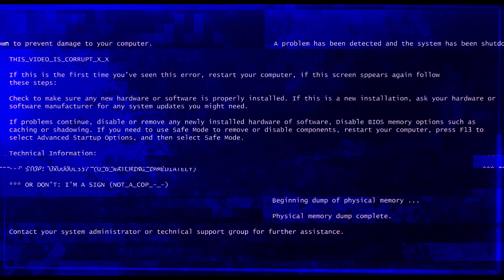Synapse ... This Game Made Me Feel Unstoppable (PSVR2/PS5 Gameplay)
Today were going to take a look at the recently released action shooter, Synapse by nDreams. By the same developers that brought us 2021 action adventure FRACKED. You’ll invade the subconscious of a notorious enemy of the state and battle the twisted products of his mind. But is it fun? There's only one way to find out ...

Synapse by nDreams 2023. Played on PlayStation VR2 / PS5.

I've recently changed the format and increased the overall quality and direction of my videos, so I hope you enjoy!

But for the love of all things VR, DON'T CLICK THIS

Supporters will get a shout out in my upcoming videos!!